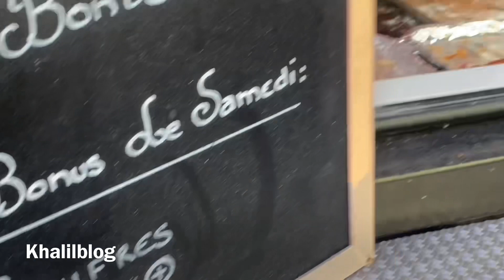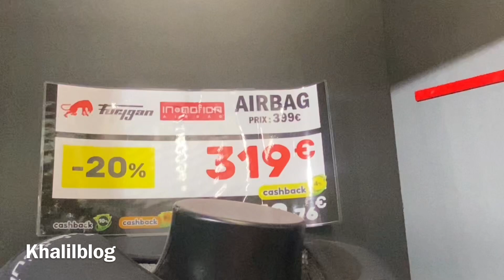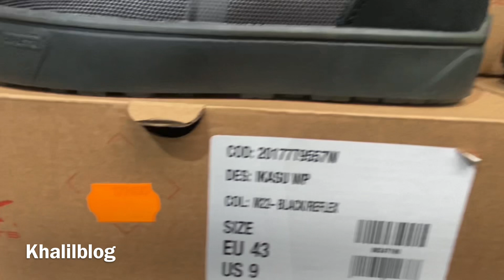أكبر محل لأدوات الدراجات النارية في أوروبا الأكل بالمجان